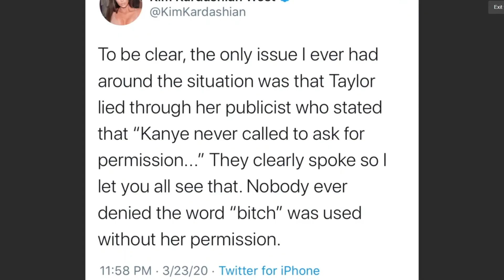Pete Davidson Calls Out Kim Kardashian For LYING About Their Relation